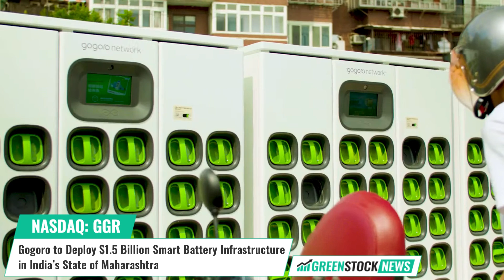Gogoro ($GGR) to Deploy $1.5 Billion Smart Battery Infrastructure in India’s State of Maharashtra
Gogoro (NASDAQ: GGR), a global leader in battery swapping ecosystems, and The Indian State of Maharashtra have teamed up to drive sustainable mobility. The 'Ultra Mega Project' agreement, valued at over $1.5 billion, aims to deploy an accessible battery swapping infrastructure across Maharashtra, starting in late 2023.

Gogoro plans to build a smart energy infrastructure in Maharashtra that is open and accessible and establishes battery swapping and smart battery stations as a leading source for mobility and energy storage. The deployment is also expected to accelerate job growth throughout the smart energy, electric vehicle, and sustainability value chain. Gogoro is expected to lead the increase of foreign direct investment into the state of Maharashtra in both supply chain capabilities and smart battery infrastructure.

Horace Luke, founder, and CEO of Gogoro stated: "It is essential that we transform industries and infrastructure to successfully enter a new era of clean, connected mobility.”

Founded in 2011 to rethink urban energy and inspire the world to move through cities in smarter and more sustainable ways, Gogoro leverages the power of innovation to change the way urban energy is distributed and consumed.

Shares of Gogoro trade on the NASDAQ under the ticker symbol GGR.